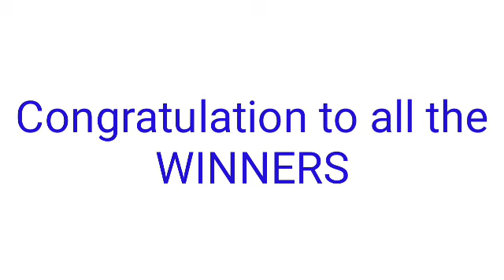STL - CAVITE June 21, 2022 1ST DRAW RESULT